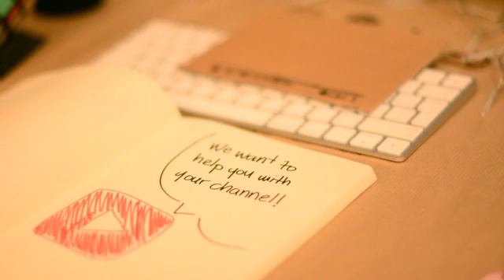Elshog - The Faceless Communicator - Oman Magazine Launch